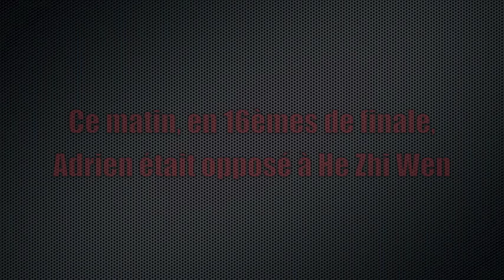ACTU PING - MERCREDI 11 MAI - ROTTERDAM